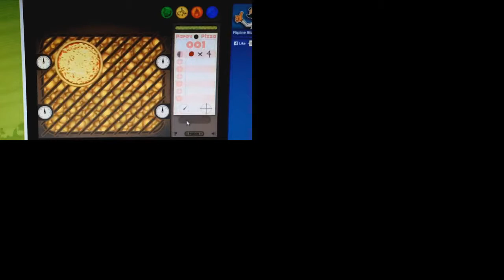ME FAILING ON ALL PAPA'S GAMERIAS!!!!!!!!!! And some glitches SPARTA RREMIX!!!